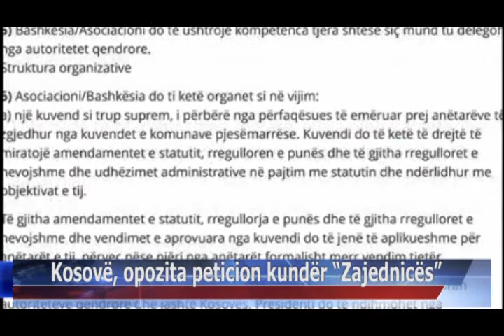18 09 2015 Kosovë, opozita peticion kundër “Zajednicës”